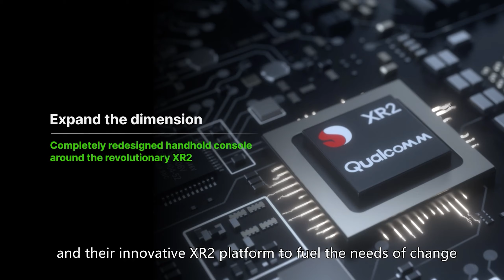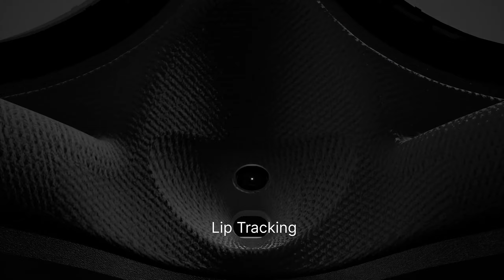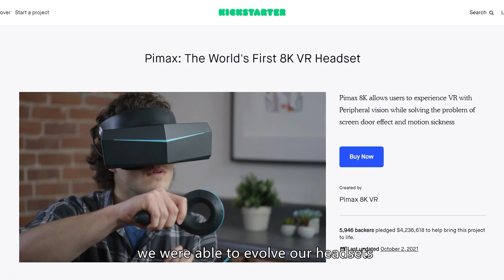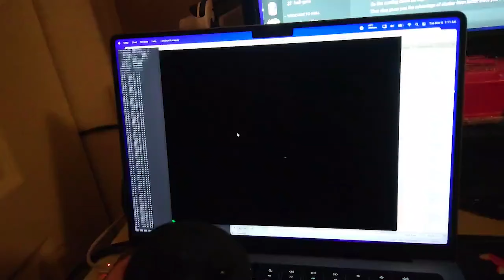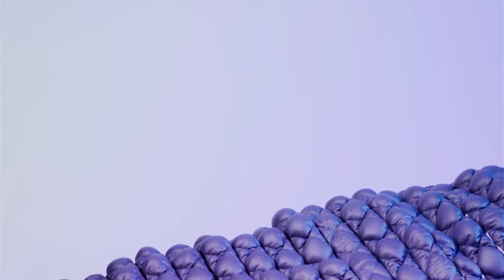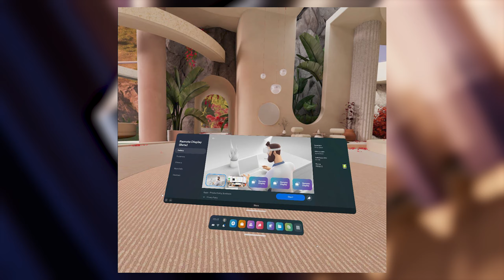VR за Неделю #307 - ВР Планшет Pimax Portal и Сокращения Meta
В видео упоминались:
Pimax Portal

Таймкоды:
00:00 - Pimax Portal
03:11 - Сокращения META
03:39 - MediaTek в PSVR2
04:31 - Тачпад в Quest Pro
04:55 - Цена Quest 2 и Quest 3
05:57 - Huawei Vision Glass
06:40 - Quest Pro стриминг
07:07 - Монитор с ПК в Quest
07:31 - Шлем Meta который вас убьет
08:39 - Stranger Things VR
09:07 - Beat Saber The Weeknd
09:33 - Red Matter на Pico 4
09:51 - Hellsweeper VR
10:07 - MaskMaker VR
10:20 - Among Us VR